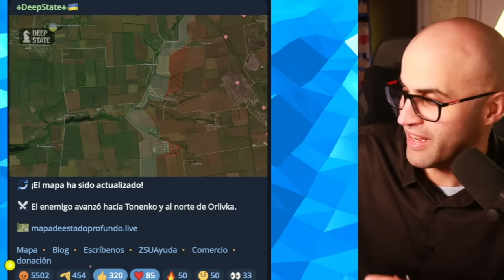BOMBAZO EN UCRANIA: RUSIA LOS ELIMINÓ CON UN ARMA TERRORÍFICA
En este vídeo informamos de las últimas novedades de la Guerra de Ucrania.